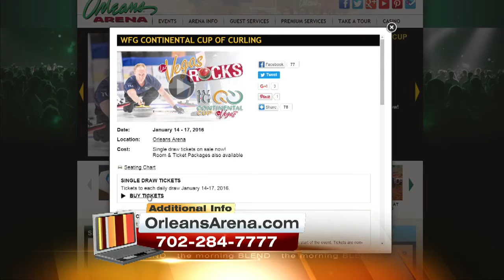WFG Continental Cup Of Curling 1/11/16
See the WFG Continental Cup of Curling right here in Vegas!